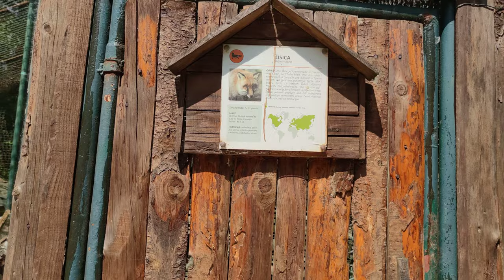Vuk, lisica, zec, guska, zlatna riba i patoganska mara | Pionirska dolina ZOO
Vuk, lisica, zec, guska, zlatna riba i patoganska mara | Pionirska dolina ZOO...Površina od 8,5 hektara, različiti hortikulturni sadržaji, bogata flora i fauna, rekviziti za dječiju igru i zabavu, zoološki vrt… samo su mali broj atributa koji opisuju rekreaciono- zabavni centar „Pionirska dolina“ i zoo vrt, u što ćete se svakako uvjeriti kada nas posjetite. Popularna „Pionirska dolina“ smještena je u sjeveroistočnom dijelu Sarajeva, samo 2 kilometra udaljena od strogog centra grada, na području općine Centar. Glavni ulaz nalazi se u ulici Patriotske lige 58.

Iako su tokom agresije na BiH svi sadržaji bili potpuno devastirani, stalnim trudom KJKP»Park»d.o.o. Sarajevo i materijalnim ulaganjima, a u skladu sa vlastitim mogućnostima i finansijskom potporom Vlade Kantona Sarajevo, navedeni lokalitet je doveden u stanje korektnog i sa stanovišta ponude populariziranog ambijenta.

RZC „Pionirska dolina“ otvoren je 365 dana u godini, a radno vrijeme prilagođeno je godišnjim dobima.

HISTORIJAT
Rekreaciono- zabavni centar “Pionirska dolina” i zoo vrt najstariji je zoo vrt u Bosni i Hercegovini. U austro-ugarskom periodu bio je smješten na području Ilidže, ali je poslije dislociran u sjeveroistočni dio Sarajeva, samo 2 kilometra udaljenom od centra grada, na području opštine Centar.

RZC “Pionirska dolina” za vrijeme održavanja olimpijskih igara 1984.godine uznapredovao je i obogatio svoj sadržaj i ponudu za sve populacije, čak i za strance koji su zoo vrt prepoznali kao atraktivnu destinaciju Sarajeva.

ZABAVA I REKREACIJA
Svojim posjetiocima nudimo rekvizite za zabavu sa sljedećim karakteristikama:
• Vrteška (za djecu do 40 kg) ,karta (po osobi i vožnji),trajanje vožnje automatski setirano na 3 minute
• Autići na električni pogon (za djecu do 40 kg), karta (po osobi i vožnji- žeton), trajanje vožnje automatski setirano na 3 minute
• Autodrom (za djecu (od 10 godina) i odrasle), karta (po osobi i vožnji-žeton), trajanje vožnji automatski setirano na 3 minute
• Vozić (Bosna expres) (za djecu i odrasle), karta po osobi i vožnji, trajanje vožnje automatrski setirano na 3 minute.
• Gumeni grad ( za djecu od 3 do 12 godina), karta po osobi, u vremenskom trajanju od 5 minuta.
Glavna kapija RZC „Pionirska dolina“ u ulici Patriotske lige 58 otvorena je 365 dana u godini, a radno vrijeme prilagođeno je godišnjim dobima.

CJENOVNIK:
Ulaznice (karte za ulazak) u RZC «Pionirska dolina” i ZOO vrt
Dijete do 5 godina starosti Besplatno
Dijete od 5 do 15 godina 2,50 KM
Odrasla osoba 5,00 KM
Karte za korištenje rekvizita u RZC”Pionirska dolina” i ZOO vrt
Karta za korištenje rekvizita 2,50 KM
Karta za korištenje autića na autodromu 3,00 KM
Cijene karata važe od 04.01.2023. godine.

ZOO VRT
ZOO vrt u sklopu RZC“Pionirska dolina“ ima dugu tradiciju i od 1995. godine, nakon potpunog uništenja životnjskog fonda nastoji, uz pomoć prijatelja upotpuniti i obogatiti prikladnim vrstama životinja, a svakim danom je sve više bliže cilju da postane urbani zoo vrt po svim standardima držanja životinja. Tome u prilog ide i kandidatski status našeg zoo vrta u krovnoj evropskoj asocijaciji za zoo vrtove i akvarija (EAZA).

Briga, njega i hranjene, što je svakodnevni zadatak vrijednih i stručnih ljubitelja životinja (veterinari i hranioci) podrazumijeva stalnu zoo higijenu životinja i nastambi u kojima su one smještene.
RZC “Pionirska dolina“ i zoo vrt trenutno raspolaže sa 38 životinjskih vrsta koje vode porijeklo iz svih dijelova svijeta.